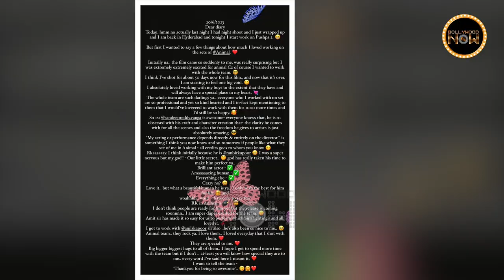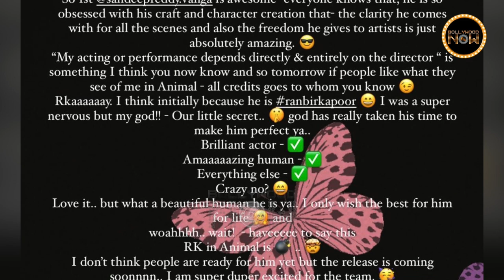Dil Ka Tukda... National Crush Rashmika Mandanna In Love With Ranbir Kapoor, Completes Animal Movie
National Crush Rashmika Mandanna In Love With Ranbir Kapoor, Completes Animal Movie